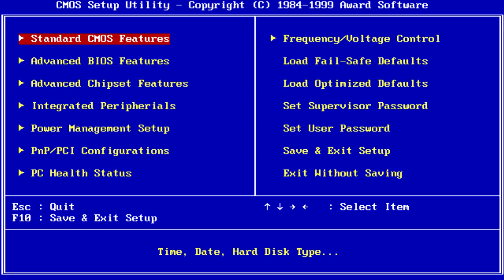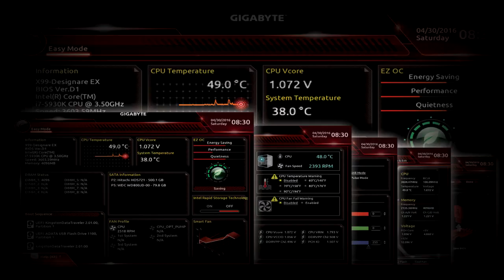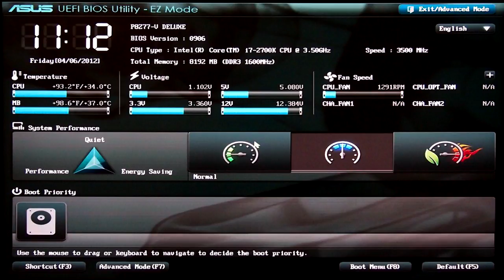Vantagens E Desvantagens De Atualizar A Bios